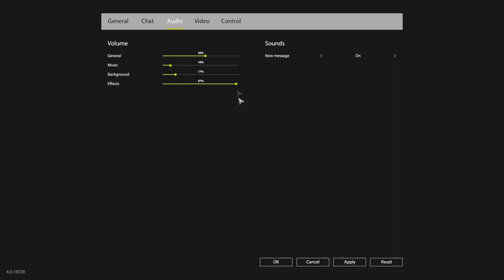Russian Sturgeon Spot - 2 Hours Fishing - Akhtuba River - Russian Fishing 4 - RF4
In this video, i am trying new Russian Sturgeon spot in Akhtuba River. I was fishing 2 hours and caught nice fishes.